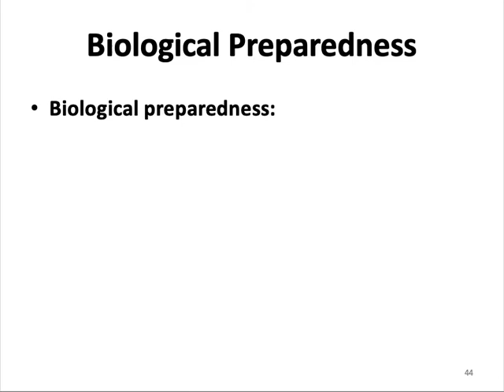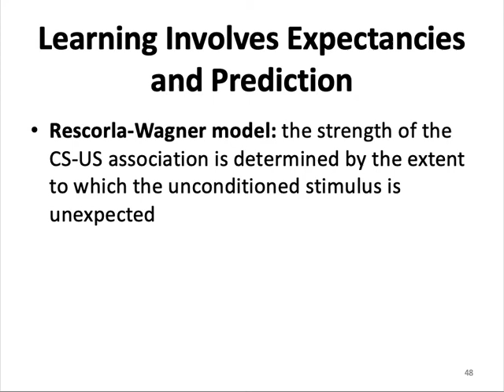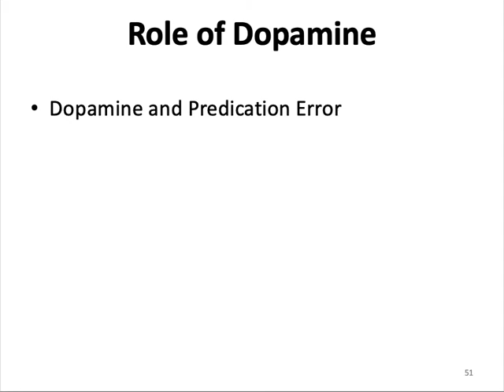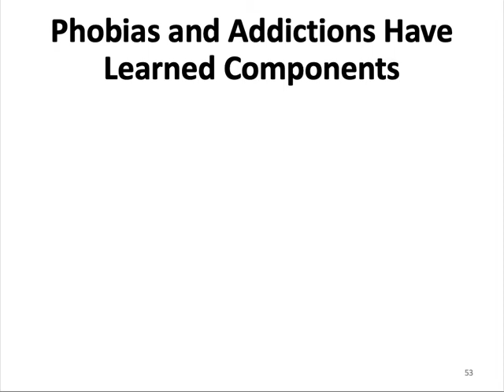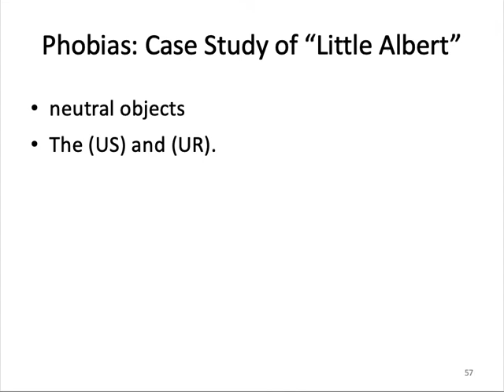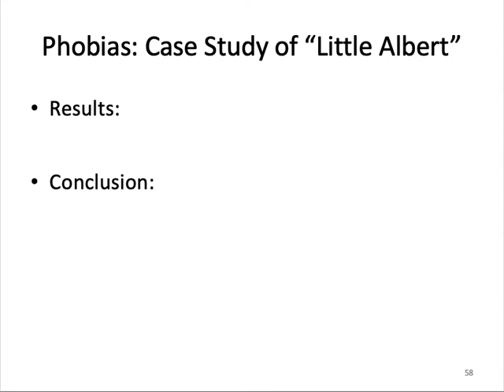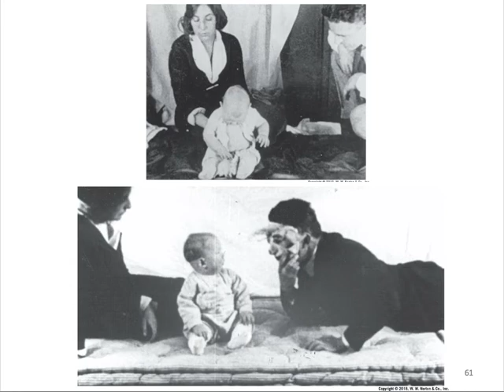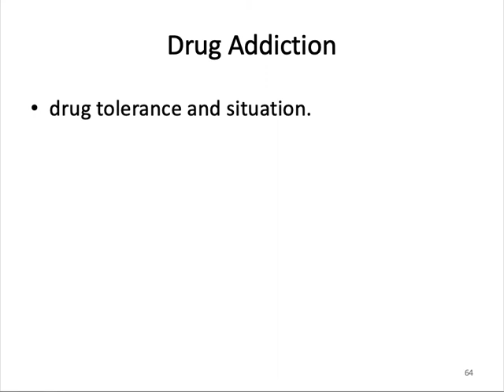PSY200 CH6 Part3